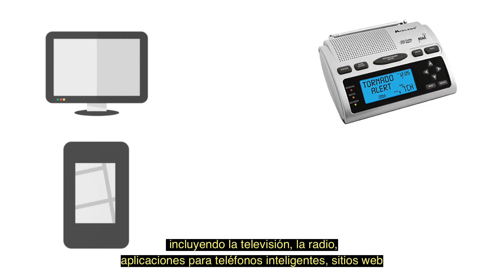En Español: Radio del Tiempo NOAA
Tener una forma de recibir alertas meteorológicas es fundamental para garantizar su seguridad durante una emergencia. Hay muchas maneras de recibir alertas, incluyendo la televisión, la radio, aplicaciones para teléfonos inteligentes, sitios web y comunicación verbal. Es importante asegurarse de tener múltiples formas de recibir las alertas y que sean confiables y creíbles. El Servicio Nacional de Meteorología es la única fuente oficial de avisos y vigilancias meteorológicas. Una de las maneras más confiables para recibir los avisos es con una Radio del Tiempo de NOAA, la cual cuenta con una red nacional de estaciones de radio que transmiten información meteorológica contínua, directamente desde la oficina más cercana del Servicio Nacional de Meteorología. La Radio del Tiempo de NOAA transmite los avisos oficiales, vigilancias, pronósticos y otra información sobre amenazas las 24 horas del día, los 7 días de la semana.